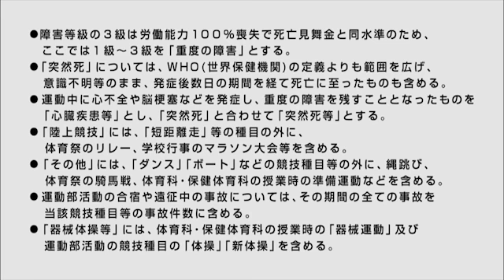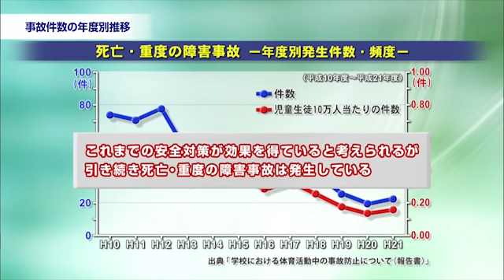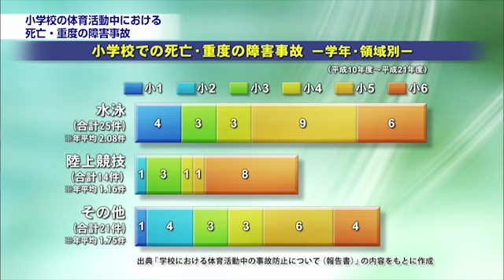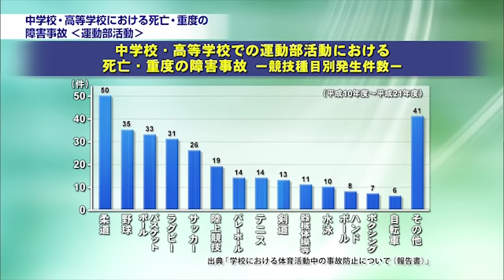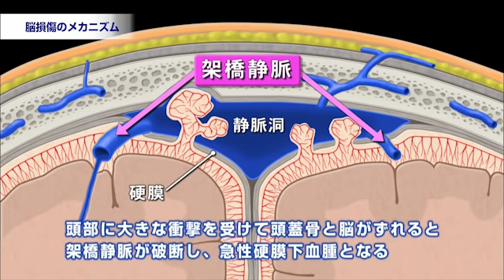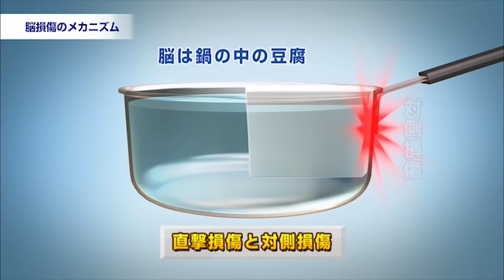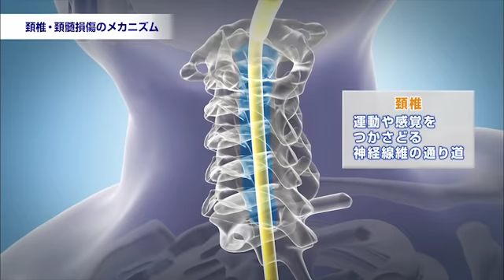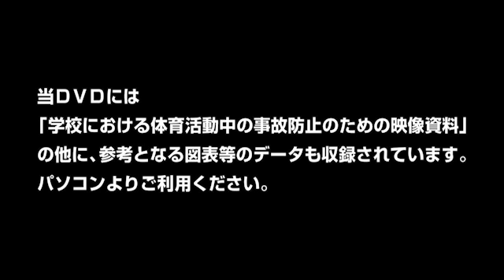学校における体育活動中の事故防止のための映像資料〜①体育活動中における事故の状況：文部科学省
学校における体育活動は、生涯にわたる豊かなスポーツライフを実現するための基礎となるものです。
一方で、体育活動中の事故について、毎年度、死亡等の重大な事故が報告されています。独立行政法人日本スポーツ振興センターの災害共済給付によると、これまで学校や教育委員会が取り組んできた安全対策等により、これらの件数は減少傾向となっていますが、死亡等の事故の発生防止に向けて安全を確保することは教育活動を行う上で最重要事項であり、安全面での更なる配慮や工夫が求められます。
　この映像資料は、文部科学省が平成24年7月にとりまとめた「学校における体育活動中の事故防止について（報告書）」の内容を中心に、体育活動中の事故を防止するために留意すべき事項等を映像で示したものです。この映像資料を、現在行っている取組の再確認や一層の安全対策の充実に役立ててください。
「学校における体育活動中の事故防止について（報告書）」は以下のURLからダウンロードしていただけます。
映像資料の各項目は次の内容で構成されています。
①体育活動中における事故の状況
　・体育活動中における事故の発生状況
　・観点別にみた分析結果
　・頭部及び頚部の事故の発生要因やメカニズム
②体育活動の安全な実施
　・事故防止の基本的な考え方
　・体育活動を安全に進める上でのポイント
　・事故防止に対する取組
③事故が発生した場合の対応
　・傷病者の発見と通報
　・救急車の要請と医療機関との連携
　・保護者への連絡
　・事故発生時の応急手当
④安全に配慮した体育活動の事例
　・剣道指導における熱中症予防事例
　・ラグビー指導における頭部・頚部損傷予防事例
⑤柔道の安全な実施（保健体育科の授業）
　・柔道事故の状況と基本的な考え方
　・柔道を安全に進める上でのポイント【保健体育科の授業】
⑥柔道の安全な実施（運動部活動）
　・柔道を安全に進める上でのポイント【運動部活動】
⑦水泳の安全な実施
　・水泳指導の安全管理
　・水泳の安全指導
　・施設・設備の安全管理